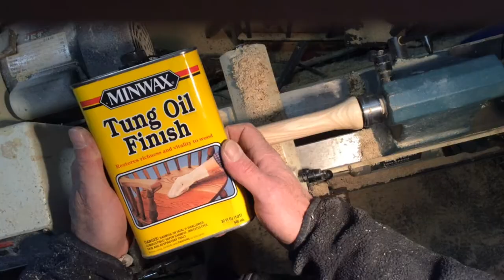wooden whistle and corian whistle unmade !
Lathe, making a log from a wooden horn!